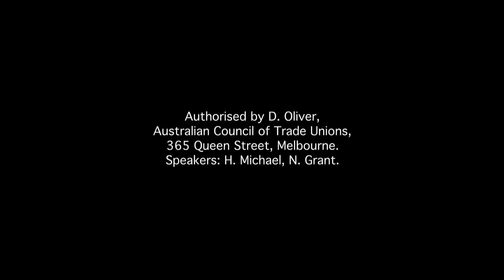NSWNMA: Penalty Rates_Save Our Weekend TVC (15sec)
Unlike Tony Abbott, we know that people don’t always have a choice to work weekends.

Restaurants and shops don’t all close at 5pm on Friday afternoons, our elderly and sick require care around the clock, our cities still need to be clean and safe, and if you have an emergency on a weekend you can’t wait until Monday morning to call someone to help. So every weekend, people across Australia head out to work to keep our country running.

Weekend rates are an acknowledgement that working unsociable hours comes at a cost. Weekend rates also a vital part of peoples’ pay that help to pay the bills and keep food on the table for millions of Australian families.

With employers stepping up their campaign to cut weekend pay rates, we’re coming together to Save Our Weekend and defend weekend rates.